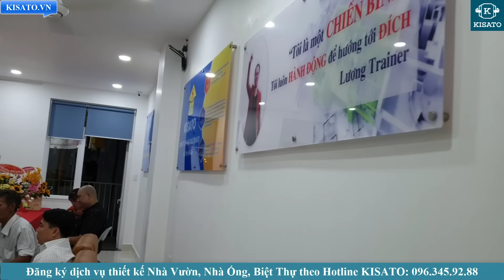Văn Phòng Công Ty Cổ Phần Kiến Trúc KISATO Tại Quận 9 thành phố Hồ Chí Minh